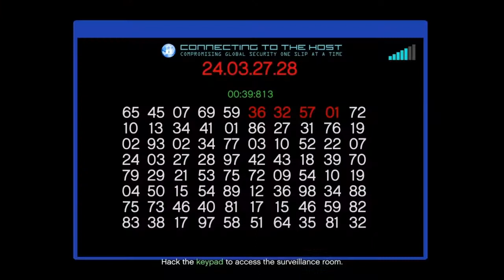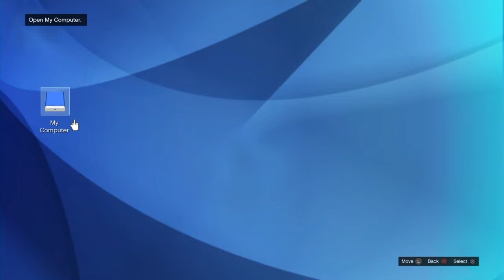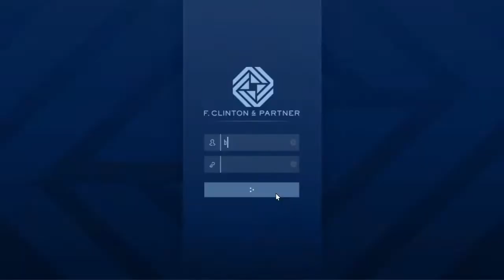GTA 5: Getting the leak plugged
Time to start collecting these phones and what not. Three sorces has unreleased music of Dre. Imani talks me to it and through while i do all the having lifting. After this is over, whoever behind this is getting got.